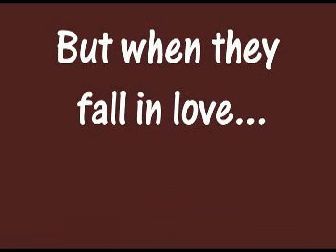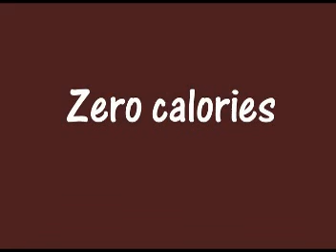Novel Teaser -- All's Fae in Love & Chocolate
Michelle Levigne presents three stories about love among modern Faery folk.